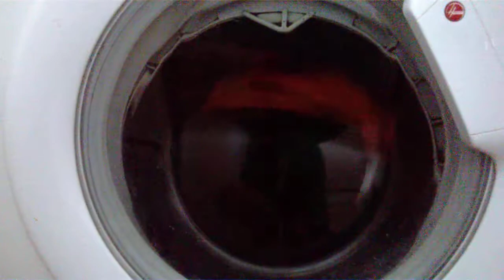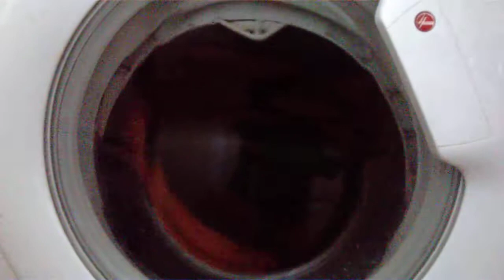Hoover dynamic coloureds load 30 c second spin part 5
00:08 second spin unbalanced